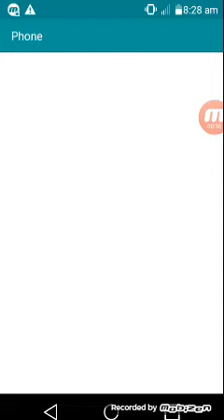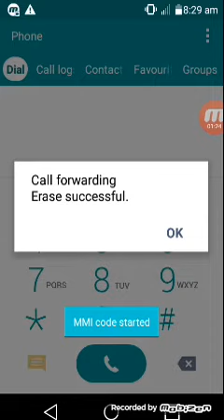Funny Videos 2017 [ People doing stupid things ]